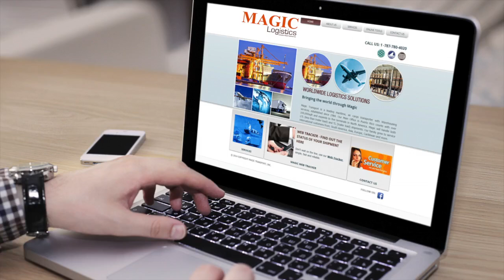Magic Logistics Corp Video Leader in Logistics International Shipping Company - Magic Transport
Magic Logistics Corp Video Leader in Logistics for more than 30 years. Ocean and Air Freight services.

MAGIC TRANSPORT CONTINUES THE EXPANSION AND REMODELING OF ITS SHIPPING POINTS
AND WAREHOUSING FACILITIES
Strategically located facilities to provide better service and domestic and international access
San Juan, Puerto Rico – Magic Transport, the only locally owned company that offers ocean and air freight
consolidation, warehousing and distribution services to both domestic and international markets,
announced the status of their plans to expand and remodel its shipping points facilities in Puerto Rico and
The renowned company began its operations in 1984 and since its inception has been distinguished for
their expertise in the freight consolidation business in both the United States and the Caribbean. Currently,
it offers services from 6 terminals in the U.S. and Puerto Rico. Their HQ office is located on the Island,
ensuring a better service to its clients.
About its terminal and services:
Magic Transport centralizes operations in Puerto Rico through its HQ office, located in Centro Industrial
Pepsi at Barrio Candelaria in Toa Baja. This facility has 100,000 square feet for warehousing and cargo
operations. Magic employs more than 125 employees and complements its operations with strategically
located terminals throughout the United States. On the southeast region it has over 30,000 square feet for
warehousing and logistics services in Jacksonville and completely renovated facilities in Miami for freight
consolidation, warehousing and distribution services. It also has shipping points in New Jersey, Chicago
and California, effectively covering the northeast, center and southwest regions.
Magic Transport’s management is committed to an aggressive investment plan aiming to meet the most
stringent federal regulations on safety and inventory control, and also comply with multinational
technological requirements. The multi-million investment provides each facility with the best available
technology in the industry. The “Integrated Virtual Environment” information technology platform allows
that allows customers to access up-to-the-minute shipment information at any time from their computers.
Following the expansion and renovation of the Jacksonville and Miami facilities, they recently completed
their move to bigger and more spacious facilities in California, doubling their operations capabilities at this
site.
Magic Transport is the only logistics company whose facilities and operations are fully staffed by its own
workforce, while offering a wide range of services that include domestic and international trailer load (TL)
and less than trailer load (LTL) ocean freight, warehousing and distribution, along with domestic and
international air freight services. “Unlike other companies, our clients don’t have to deal with
subcontracted agents or intermediaries”, said Tony Pabón, Magic Transport vice president. “Because all
our terminal operations, sales and client service areas are staffed by our own employees, clients have 24/7
access to information and services directly with our personnel, which boosts clients confidence.”
Magic Transport will not stop allocating resources to continue solidifying its corporate image and brand
recognition; it is also fully committed to develop cutting-edge projects that benefit customers while
furthering business growth.